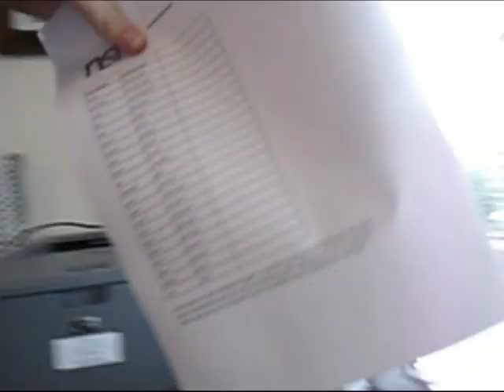OPENING ACADEMISCH JAAR & BK TOUR!